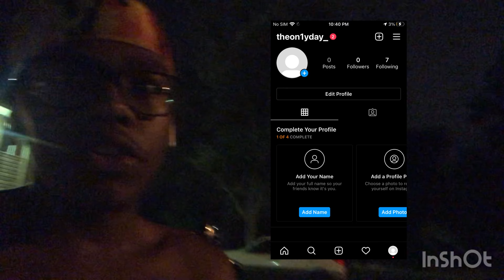Best 5v5 of 2021 (Carver edition pt.2)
Preciate everyone who sees what I’m trying to do and allowing me to work on my craft.🖤💫